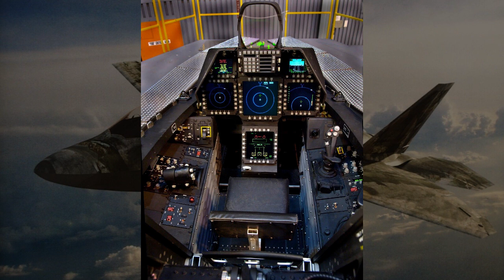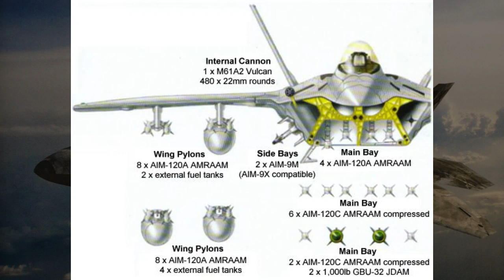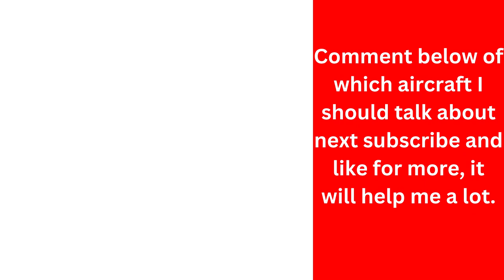F-22 Raptor: The Apex Predator of the Skies Revealed! What is the F-22 Raptor?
This video is going to tell you about what was the F-22, who made it, where it saw combat, what its armament was, the drawback and challenges, what its role was, was it successful, and how much was made.